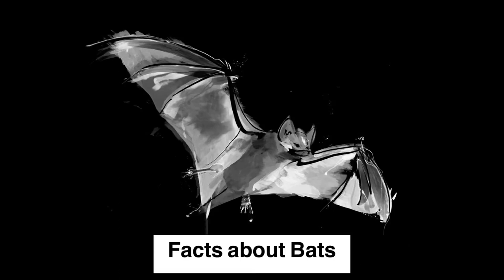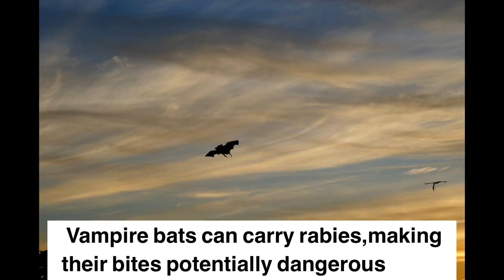Facts about Bats | Things you should know about Bats for kids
Facts you should know about Bats